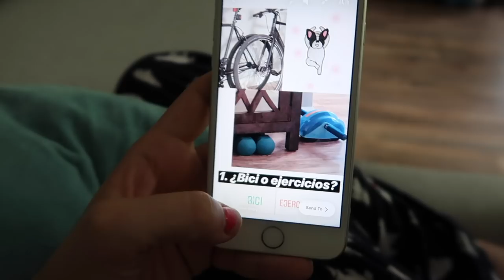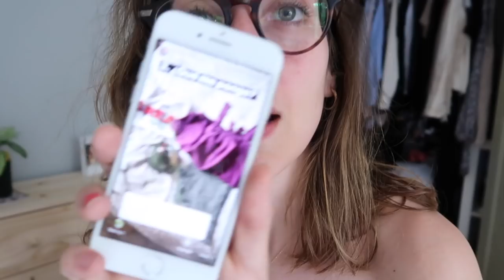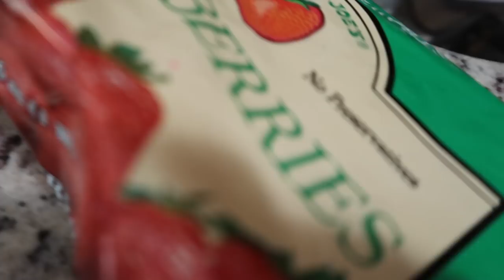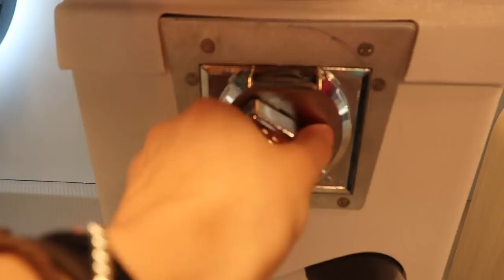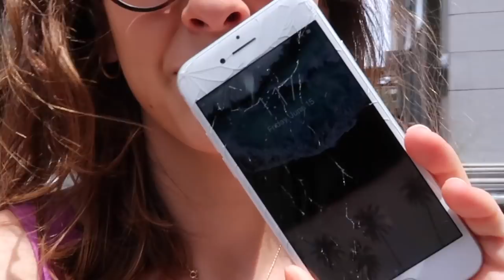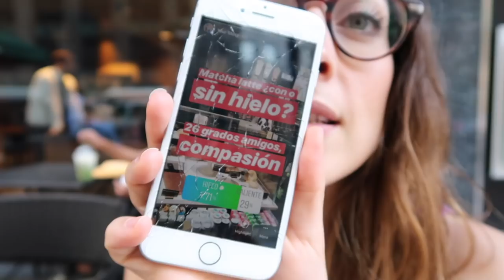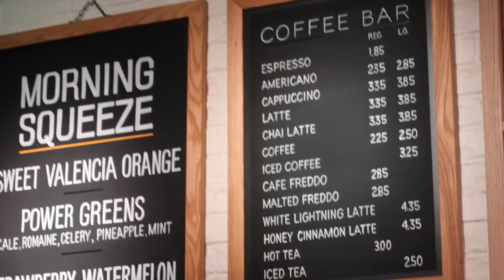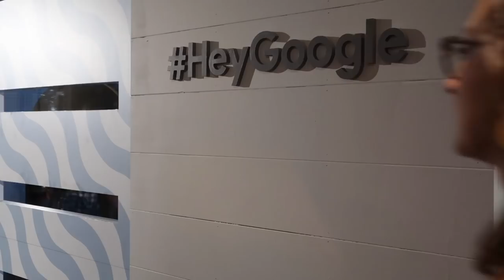MIS SEGUIDORES DECIDEN POR MI + SORTEO GOOGLE 🇺🇸MI VIDA EN EEUU | VLOGS DIARIOS | Raque Late Vlogs